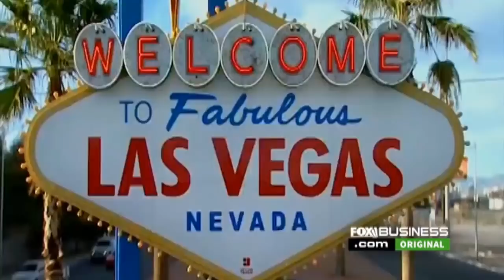Floyd Mayweather launches boxing gym fitness business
Undefeated boxing champ Floyd Mayweather discusses his global business venture, Mayweather Boxing + Fitness, that features a virtual reality experience.